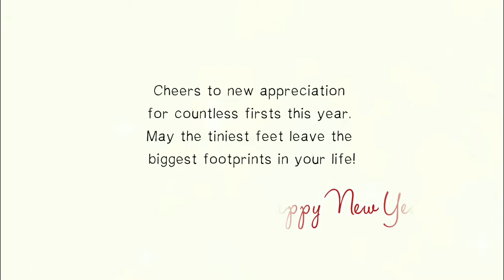9months Maternity | 2021 Little Moments, Big Memories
As the saying goes, the smallest feet leave the biggest footprints in our lives. 💖👣

May this year be wrapped up with wonderful stories to tell and more to come.

Glow gracefully with good cheer as you and your family (not forgetting your little ones 😉) approach the coming brand new year!